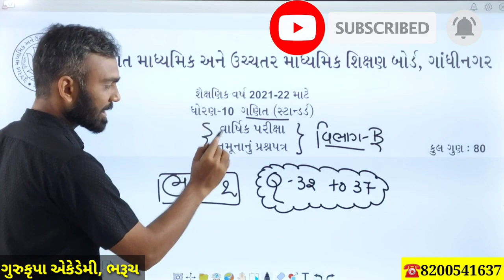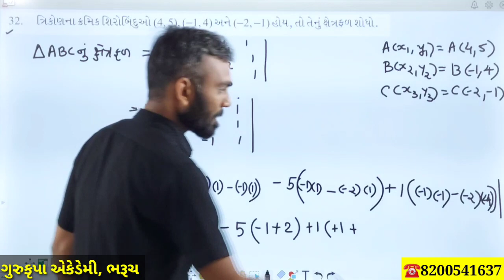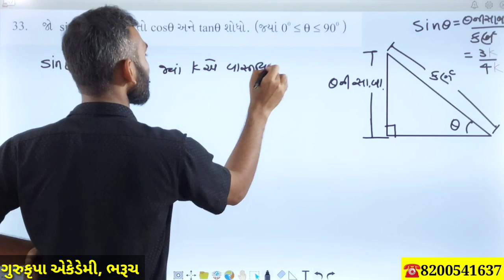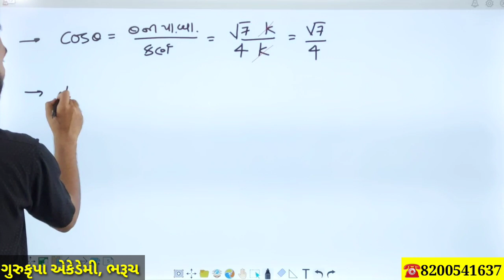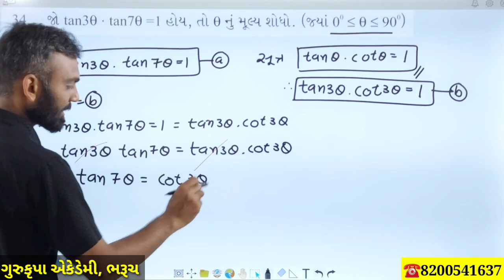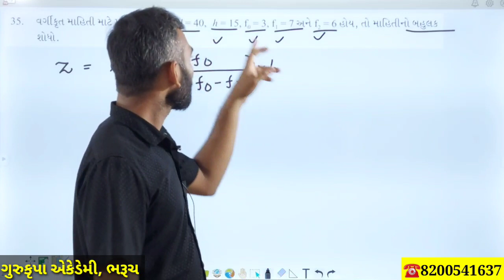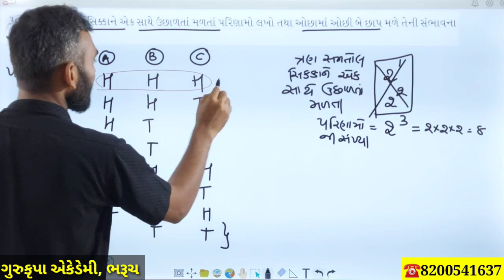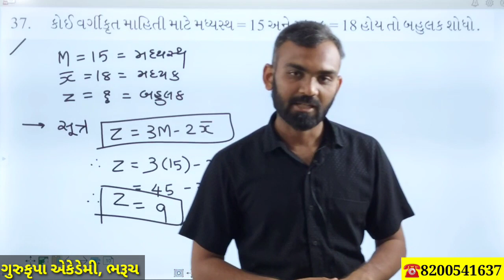સ્ટાન્ડર્ડ ગણિત પેપર સોલ્યુશન📚વિભાગ B (ભાગ 2)📚ધોરણ 10📚 2021-2022 MARCHનું પેપર. નમૂના નું પ્રશ્નપત્ર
સ્ટાન્ડર્ડ ગણિત નું પેપર સોલ્યુશન 📚વિભાગ B (ભાગ 2)📚ધોરણ 10📚 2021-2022 MARCH નું પેપર. નમૂના નું પ્રશ્નપત્ર